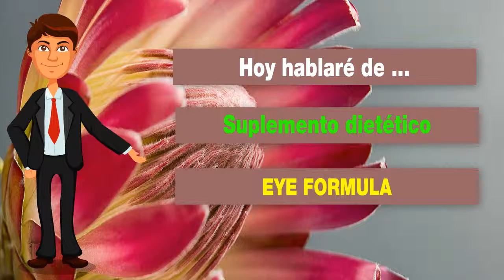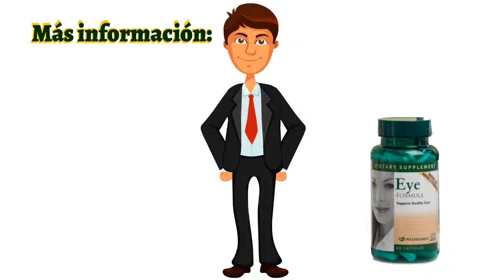🍎NuBox-Español - NU SKIN EYE FORMULA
NU SKIN EYE FORMULA

Eye Formula proporciona una mezcla complementaria de nutrientes
para ayudar a proteger la salud ocular hoy y en los próximos años.

A diferencia de muchos productos competidores,
esta fórmula innovadora contiene luteína, zeaxantina y ácido alfa-lipoico
a dosis clínicamente efectivas, así como nutrientes adicionales para
apoyar la función del ojo sano durante el proceso de envejecimiento.